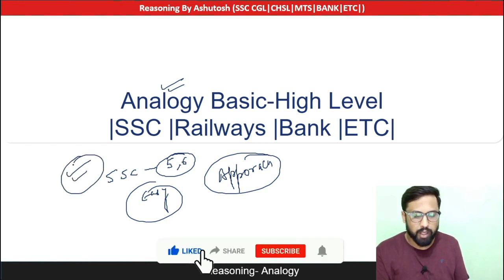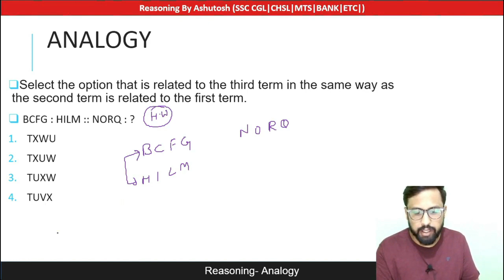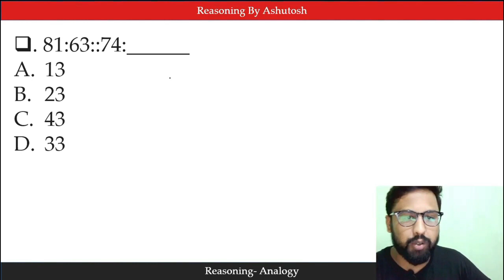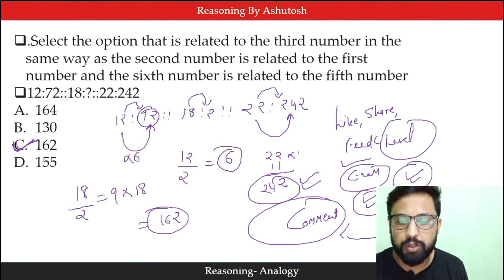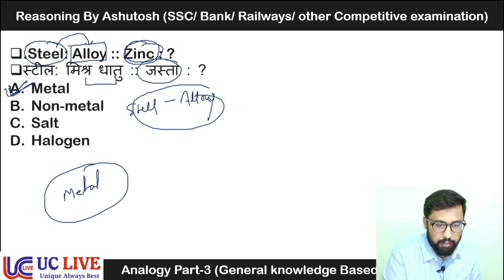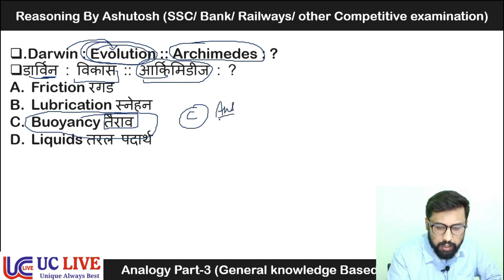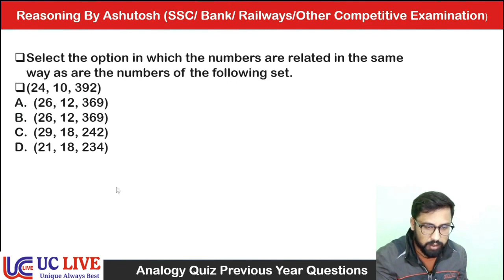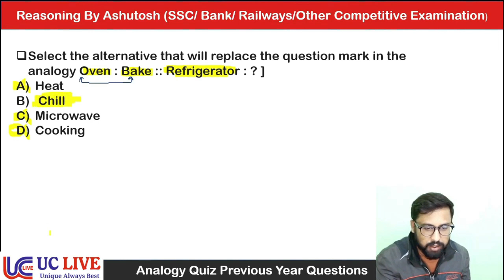Analogy || Reasoning || With Tricks || SSC, Railway, Banking || UC LIVE || By Ashutosh Sir